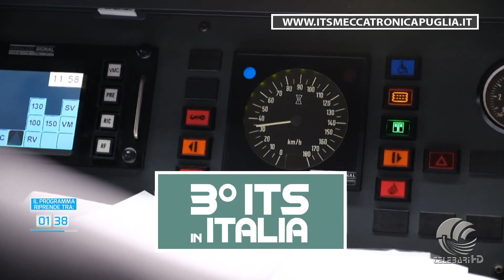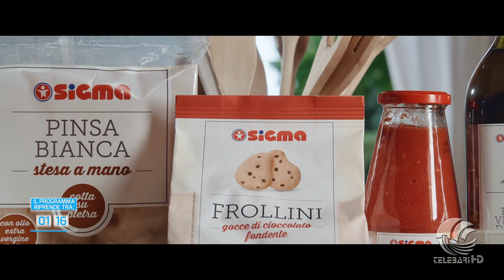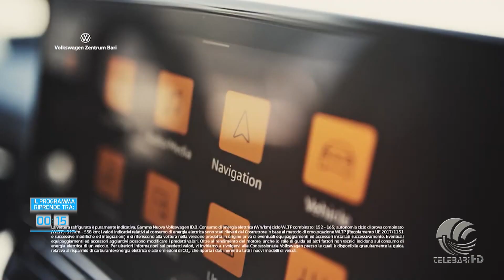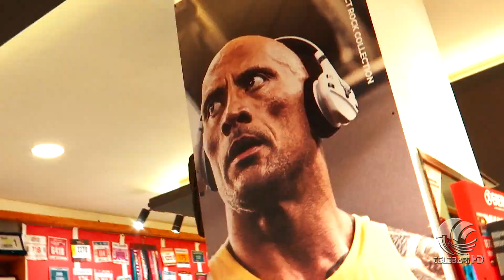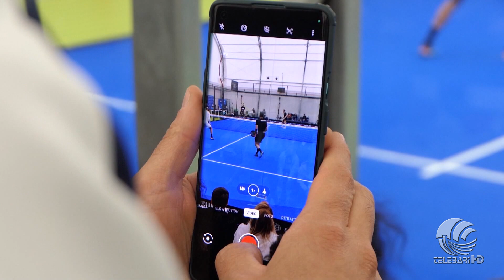TB Sport 07 11 23